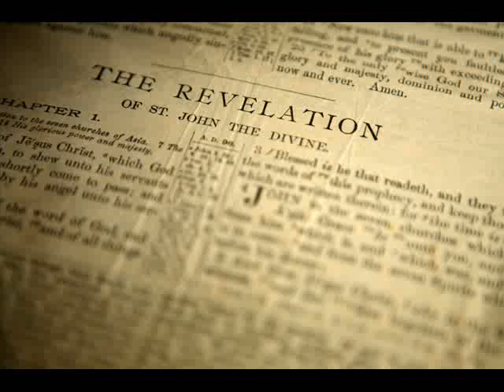Revelation Study - Dear Smyrna